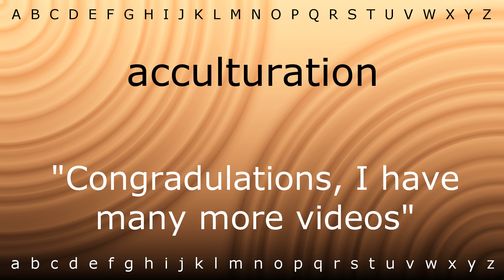Here I will show you how to say 'acculturation' with Zira.mp4